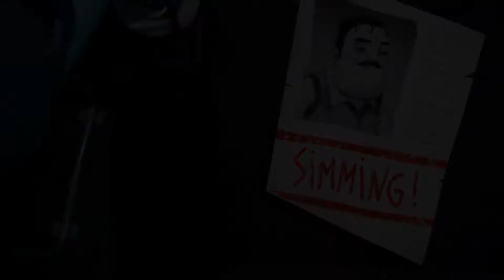Hello Neighbor 2 Alpha 1 #4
Hello Neighbor 2 Alpha 1